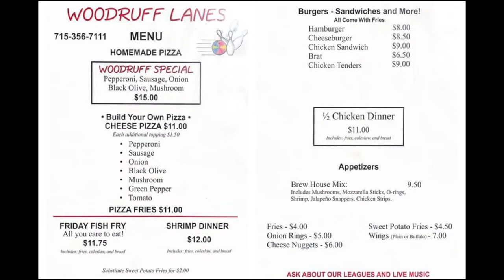Live from Black Sheep Ink- Megan Hunt -Midwest Music Hour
Live from the Black Sheep Ink Tattoo & Piercing shop, I have a hang and chat with Megan Hunt. She's an Artist of many mediums and has most recently, dipped her brush back into the palette of music. With no shortage of things to discuss, I am really looking forward to it and hope you will join us for this special session of the Midwest Music Hour.